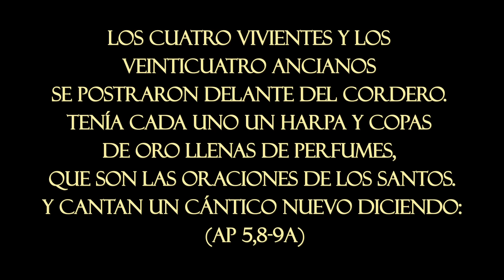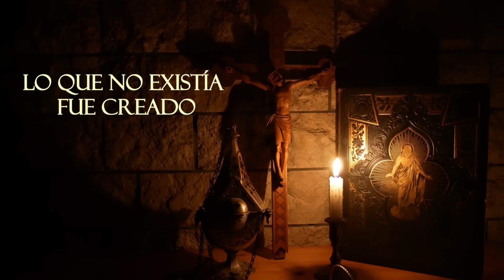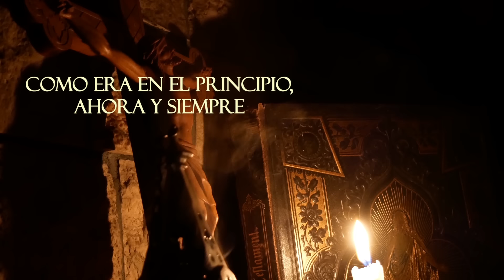HONOR, PODER Y GLORIA- Cántico del Apocalipsis (5,9b-12)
Polifonía escrita por el monje y compositor francés André Gouzes.